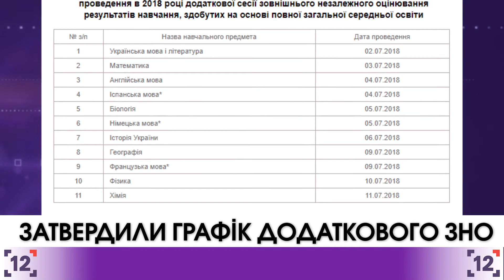На Волині затвердили графік додаткового ЗНО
У центрі оцінювання якості освіти затвердили графік проведення додаткової сесії зовнішнього незалежного оцінювання.

Згідно з документом, додаткова сесія у 2018 році розпочнеться 2 липня тестуванням з української мови і літератури, 3 липня відбудеться зовнішнє незалежне оцінювання з математики, 4 липня – з англійської й іспанської мов, 5 липня – біології та німецької мови, 6 липня – історії України, 9  – географії та французької мови та 10 з фізики. Завершується додаткова сесія 11 липня тестуванням з хімії. Іспити зможуть скласти абітурієнти, які проживають на тимчасово окупованій території або в населених пунктах, де органи державної влади тимчасово не здійснюють своїх повноважень, які є учасниками антитерористичної операції, та ті, хто засуджені до позбавлення волі,або узяті під варту.